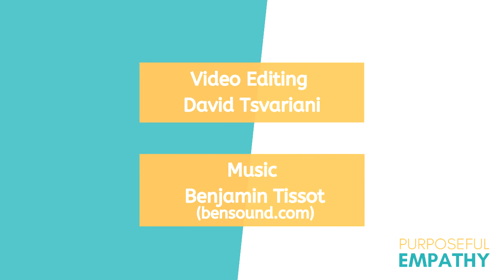Responding to Trauma in the Workplace with Empathy ft. Katharine Manning Purposeful Empathy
Watch this episode to learn a powerful five-step method to address trauma in the workplace.

Katharine Manning - author of The Empathetic Workplace - has 25 years’ experience training and consulting on trauma and victimization, including some of the most notorious cases including Bernie Maddoff, the Boston Marathon bombing, the Pulse nightclub and South Carolina church shootings, and the violence in Charlottesville. In this episode, she unpacks a method to address trauma in the workplace.

0:00 – Introduction
0:23 – About Katharine Manning
1:19 – How does trauma impact empathy?
2:38 – What does “psychological safety” in the workplace mean?
6:25 – The need for more empathic leaders in organizations everywhere
7:43 – Katharine describes her LASER method
11:18 – How empathic approaches can reduce conflict at work
14:57 – How to manage the emotions of others?
18:20 – A compelling example of how compassion fatigue can manifest at work
21:13 – How to overcome compassion fatigue?
23:48 – How leaders can adopt empathy as a core value for the organization
28:40 – The inspiring Maya Angelou quote Manning uses to conclude her book
30:42 – Katharine Manning’s Purposeful Empathy Story